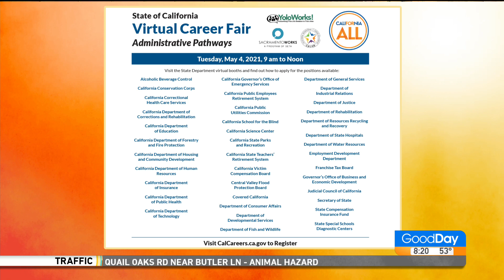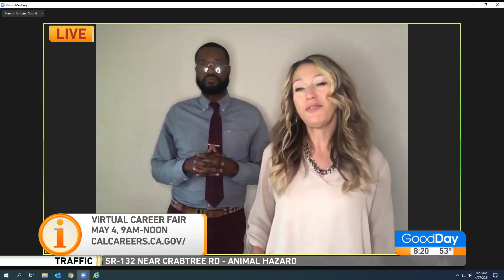California State Virtual Career Fair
Sometimes it seems like you have to jump through SO many hoops to land a job with the State of California, but there's an upcoming event so make the process a little smoother! Tina is with Lanaya Trejo and Brandon Littlejohn from the State Department of Human Resources to find out more!